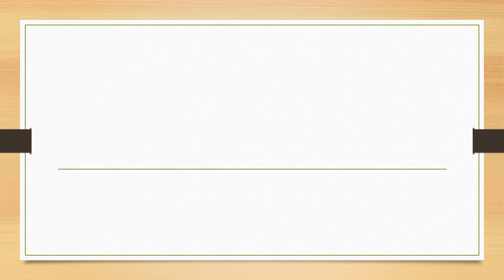Full Form of ISC || Did You Know?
fullform fullforms fullformshorts education knowledge Full Form of ISC || Did You Know?